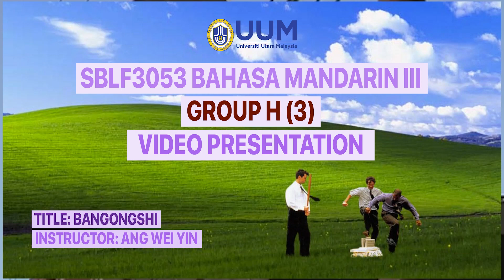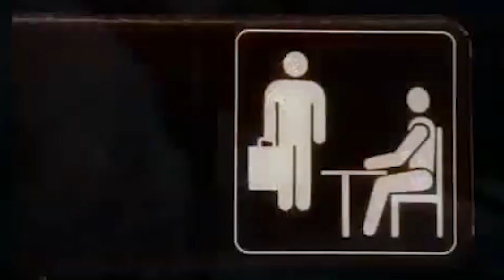Mandarin III Presentation Group H (3)